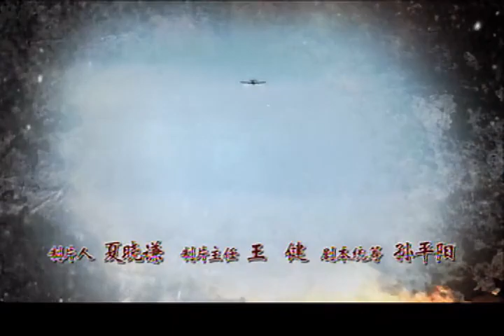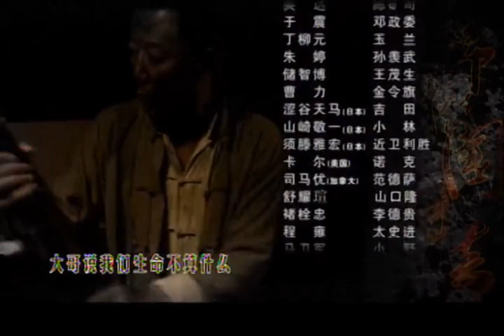【最新諜戰劇】破局行動 第19集：一場驚心動魄的特工追逐與背叛之旅，勾勒出了一幅幅驚心動魄的諜戰畫面